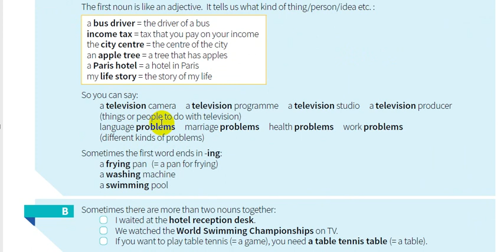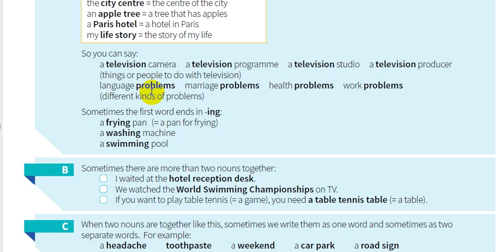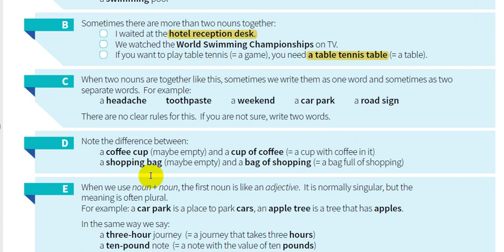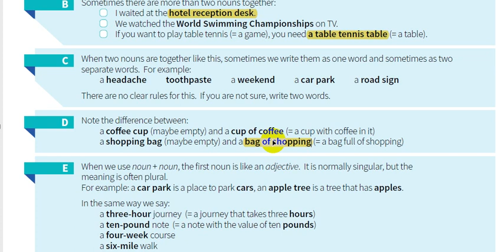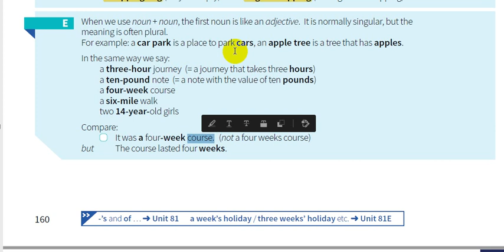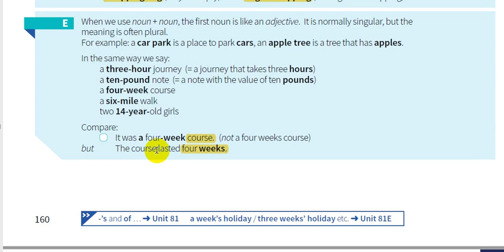80- شرح كتاب القواعد || English grammar in use 5th Edition || الوحدة 80